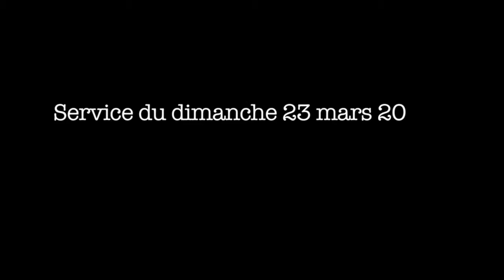Message 23 mars 2014